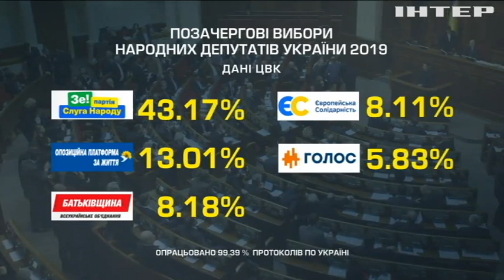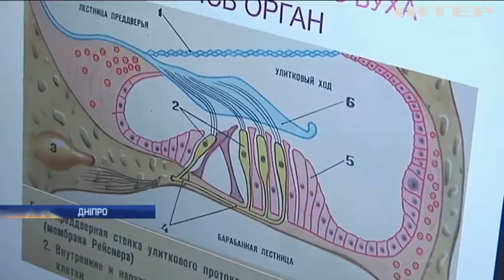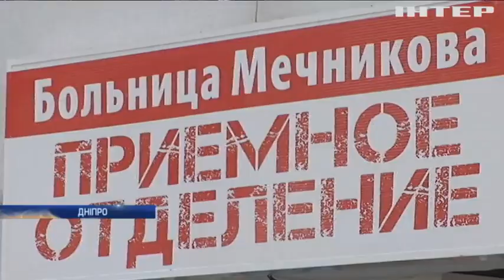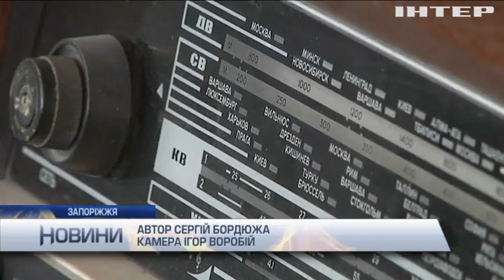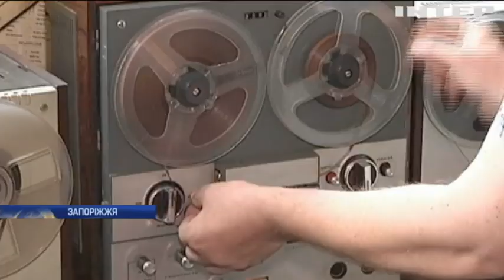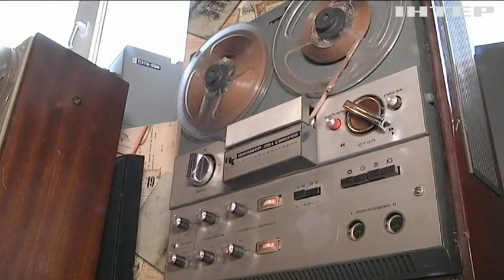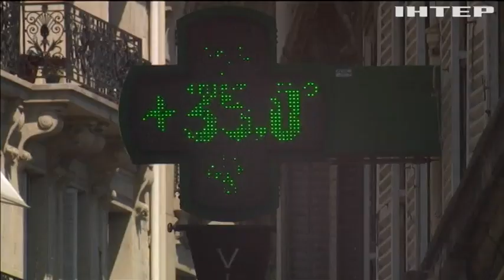Новости 12:00, выпуск за 24 июля 2019 года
Дивіться у випуску: У Запоріжжі влаштували музей побутової техніки минулого століття. Країни Європи засудили знесення Ізраїлем палестинських осель. США запровадили нові правила прискореної депортації мігрантів